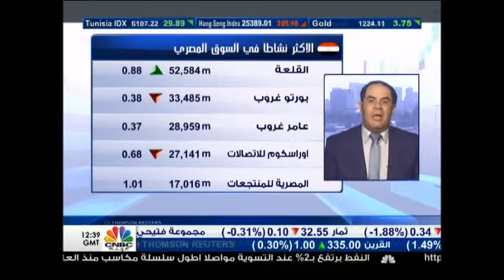Ehab Saied CNBC ARABIA 4 7 2017 إيهاب سعيد